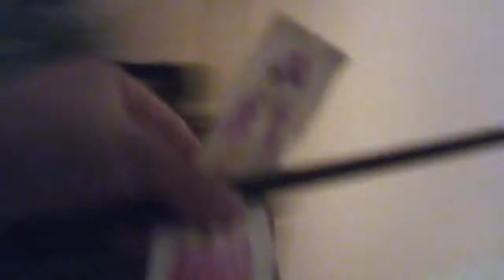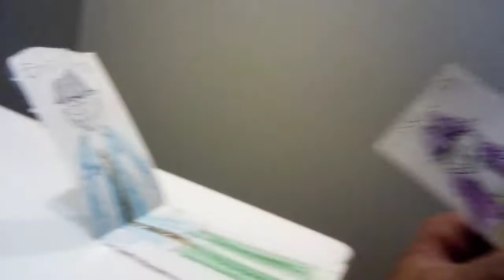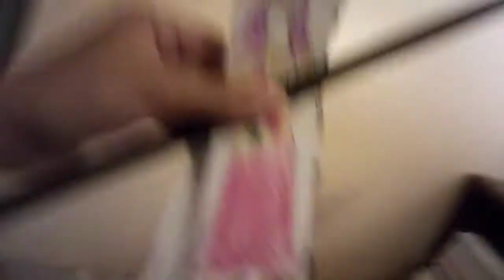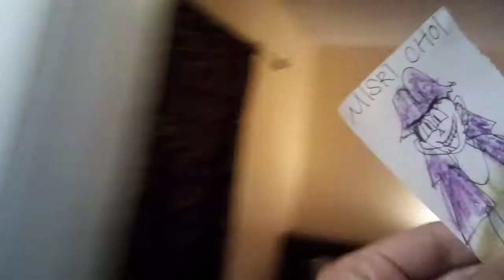MISRI CHOI the Yellow Girl ("Womanizer")